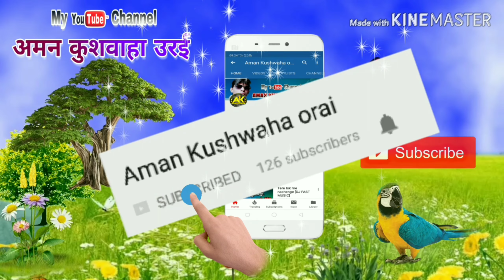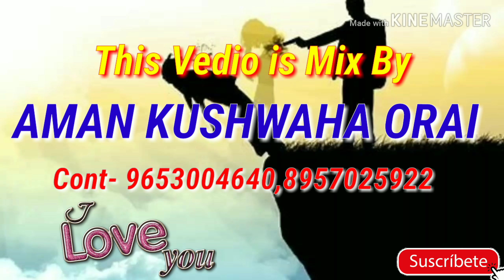Khat kisi or ke name ka hai (Aman Kushwaha)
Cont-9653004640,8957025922